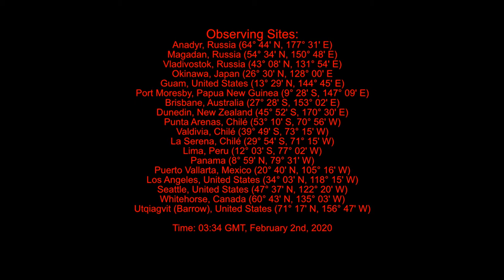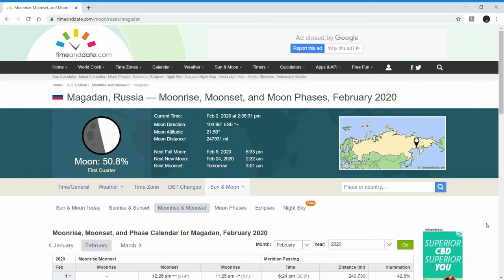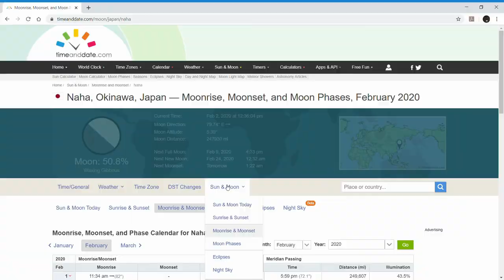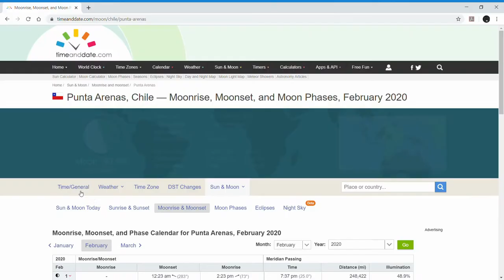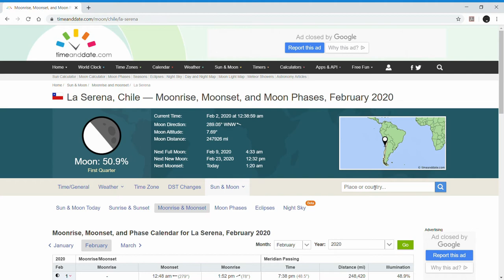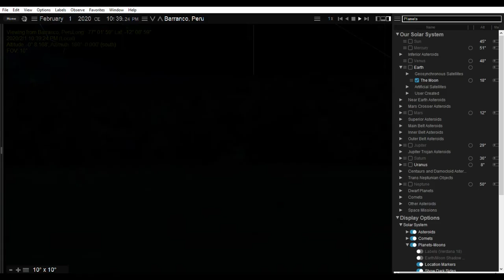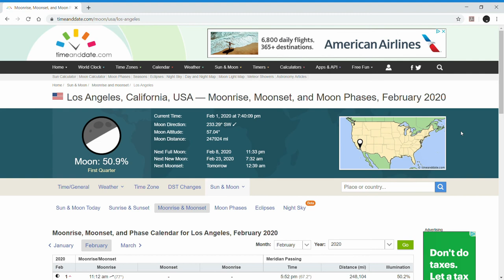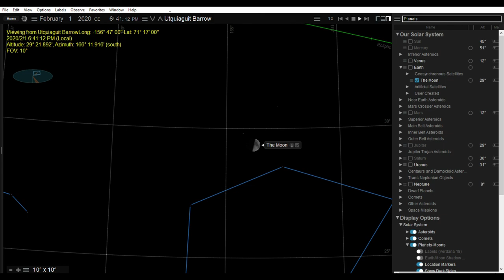First Quarter Moon Phase Checked with TimeAndDate.com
presents visitors with data about the phase of the Moon in an altazimuth frame of reference, which demonstrates the illusion that the face of the Moon is rotating in a clockwise direction in the northern hemisphere, and ccw in the south. But if several observers are checked at different locations on Earth where the Moon is rising and setting, in the northern and southern hemispheres, the illusion is seen from a global perspective, making clear the apparent rotation of the Moon and constellations is a result of the roundness of the Earth.